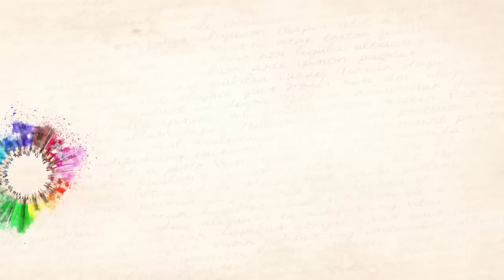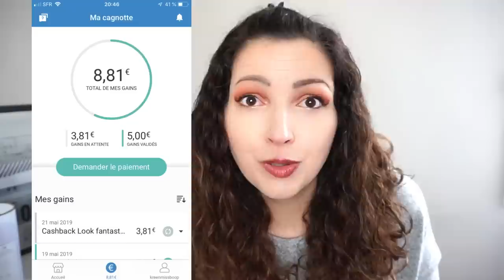10 sites pour avoir des produits gratuits et gagner de l'argent [BON PLAN]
♥Les sites dont je vous parle:
N°1 POULPEO (5€ dès votre inscription):
➳Ma commande LOOK FANTASTIC: gagner 5€ pour ta 1ère commande avec le code "KARINE-R19Z"
N°10: SHOPMIUM code KKCAFGKU pour avoir dès l'inscription un paquet Kinder gratuit